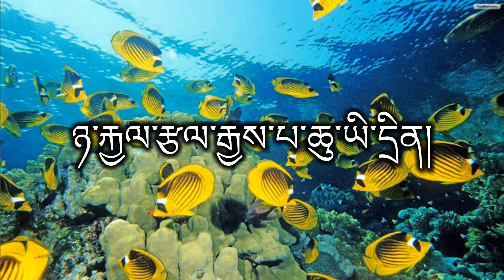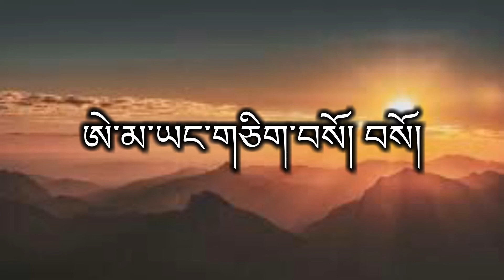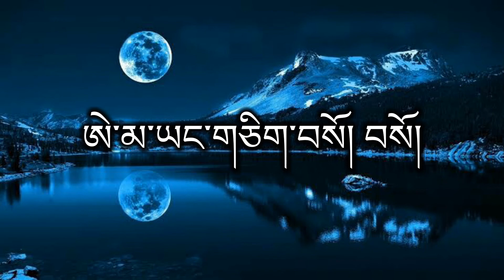Tibetan Song Blue Sea Lyrics བོད་གཞས། མཚོ་སྔོན་པོ། གཞས་ཚིག །